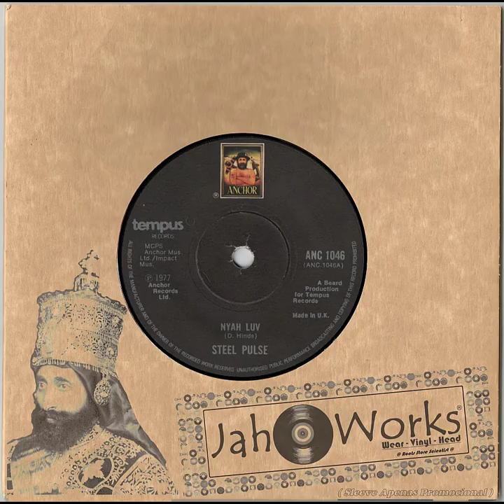Steel Pulse - Nyah Luv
7'' Steel Pulse - Nyah Luv (Anchor, UK-1977)